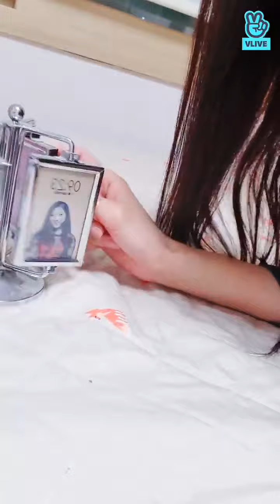[VLIVE] Lovelyz Lee Mijoo | 이미주 러블리즈 ✌️라이브 (200113)